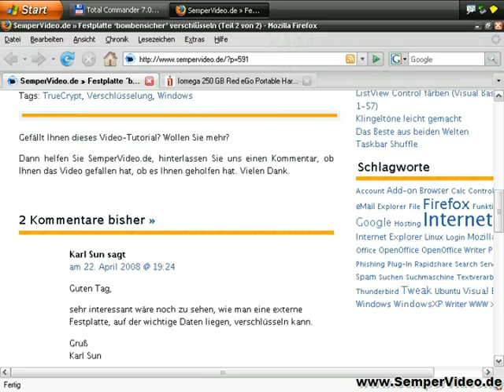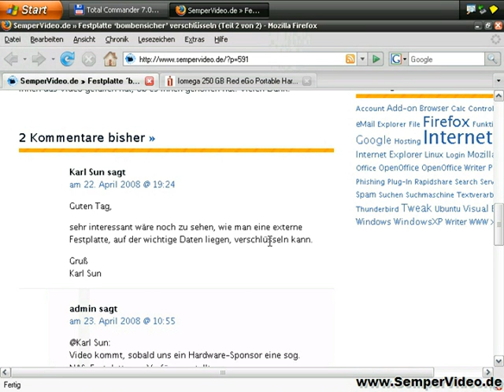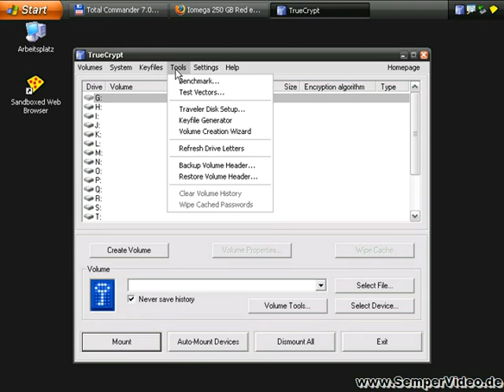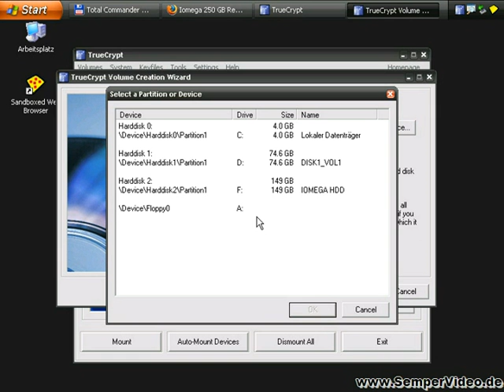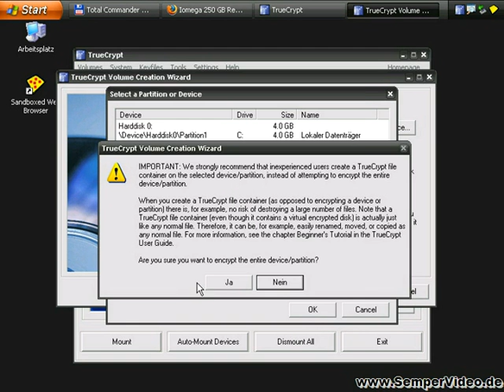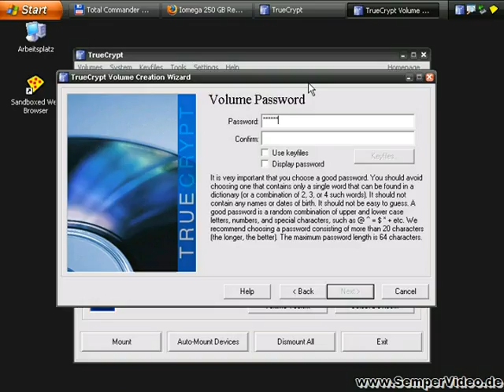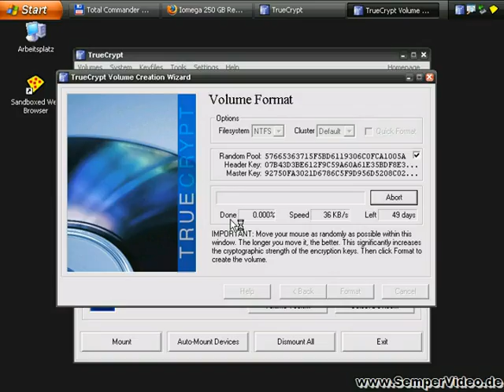USB-Festplatte bombensicher verschlüsseln (Teil 1 von 2)